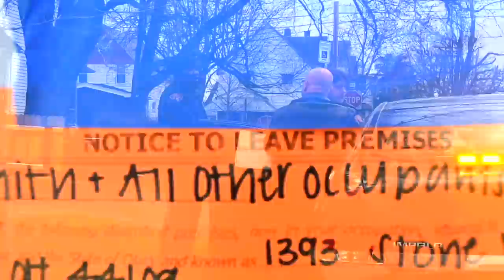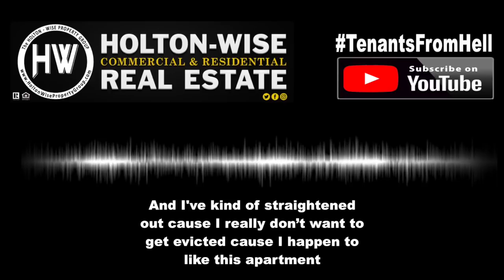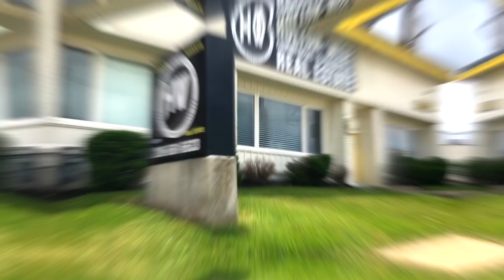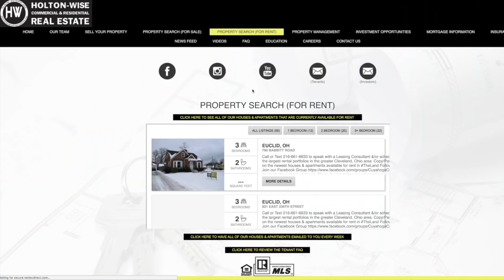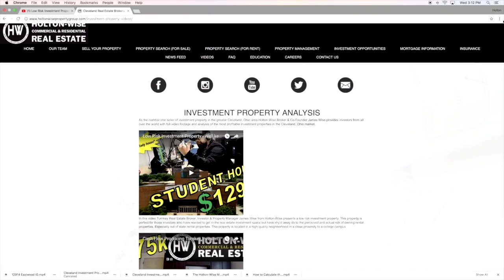Violent Tenants, Drunk Tenants & Scary Tenants Recorded by Property Manager | Tenants From Hell 13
In the 13th episode of The Tenants From Hell Show we release previously unheard voicemail recordings of some of our most scary tenants, drunk tenants, violent tenants, funny tenants and just plain bad tenants. From a tenant who's been to prison five times complaining about his He-Man collection being stolen to a drunk complaining about a bug infestation, to intoxicated tenants climbing up the walls, we've got a little bit of everything in here. Truly a must watch if you are a new or seasoned landlord looking for a real transparent look into the property management industry.

🎙️ HELPFUL RESOURCES 🎙️